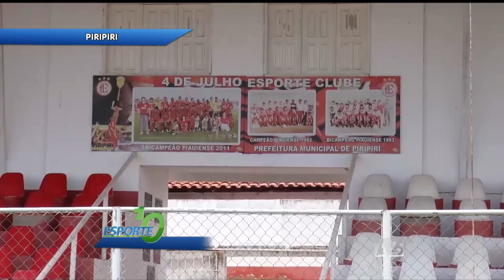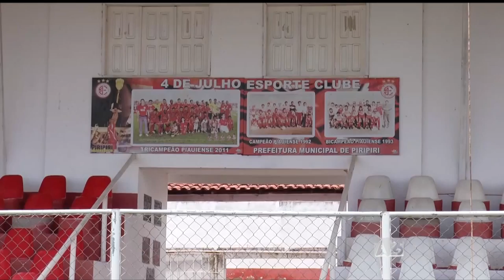ESPORTE 10 - BLOCO 01 - 01.03.2015